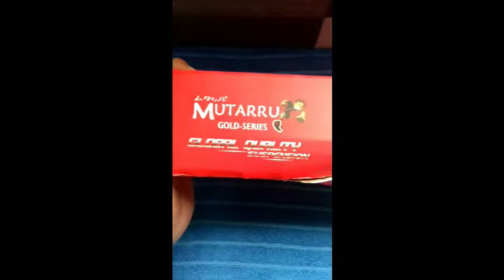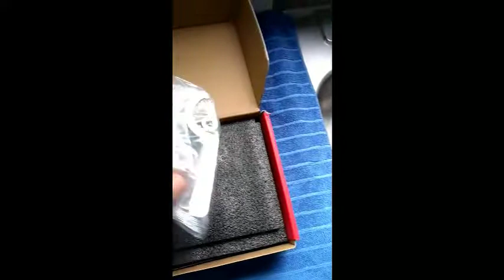[ASMR] Unboxing Muttaru Shock Absorber | Mio Sporty Vlog#1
Muttaru Shock Absorber
Black edition
285 mm